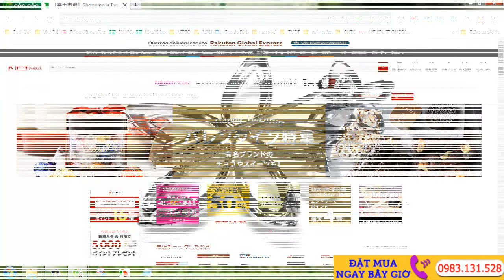Trang sức secondhand mua ở đâu có giá tốt Trang sức cũ hàng tuyển chọn của Nhật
Kể từ năm 2010 đến nay Shop Nhật Việt  Chuyên nhận Order Vận Chuyển hàng từ Nhật về Việt Nam và ngược lại.